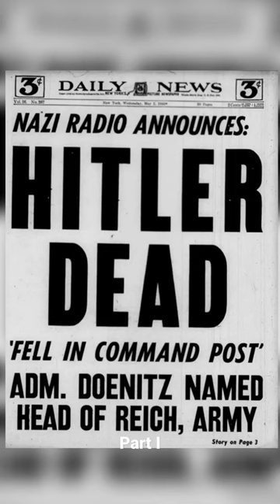Nazi U-Boats off the coast of Rehoboth Beach DE (Part I).